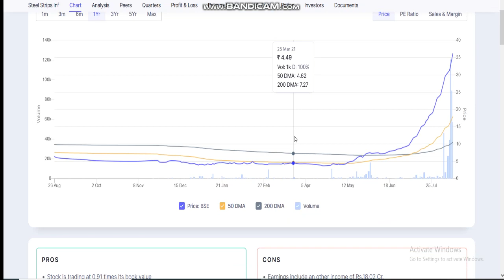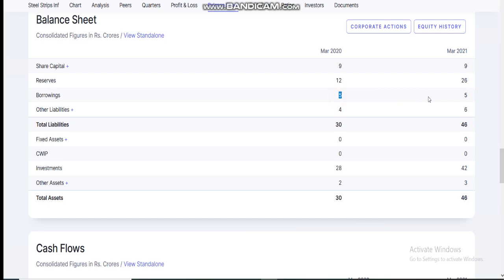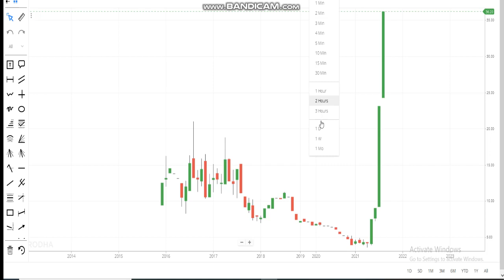3.50 पैसे वाला PENNY share 😅 अचानक आग लगी पडी है उसमें रोज upper circuit पे लग रहा है kya abhi buy ?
1. MACD Chart
2. RSI Index
3. MACD Indicator
4. Intra day trader
5. Swing Trading
6. Positional Trading
7. Technical Analysis
8. Signal Line
9. Shooting star
10. Nifty Chart
11 Rising Wedge
12. Future and options
13. Put-call ratio
14. option chain analysis
15. call writer
16. put writer
17. call holder
18. put holder
19. call option
20. put option
21. Futures
22. Options
23. Nifty BEES
24. 50 days EMA
25. 50 days SMA
25. 200 days EMA
26. 200 days SMA
27. bullish
29. Nifty falls
30. Nifty
31. Nifty bank
32. Moving Average
33. Exponential moving average
34. Weekly review
35. Fear of missing out
36. FOMO
37. Margin par interest
38. New Pledge Margin System
39. What to do about Yes Bank
40.  LIC IPO